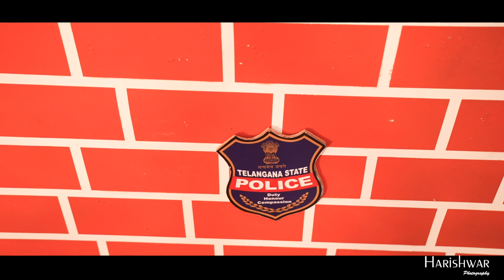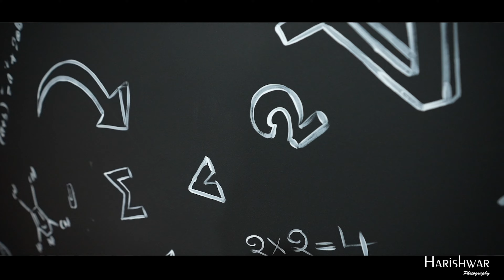Venkata Prathiksha pre bday